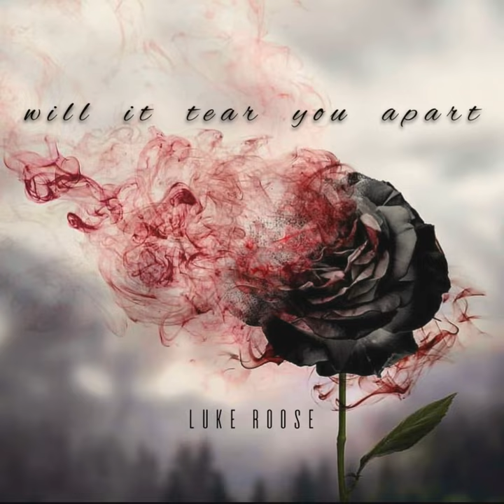will it tear you apart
will it tear you apart · Luke Roose